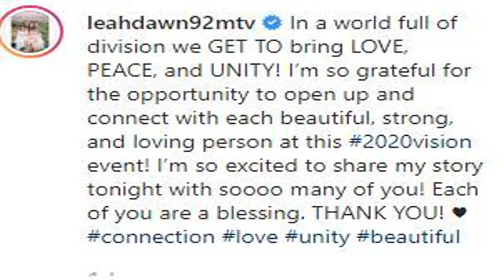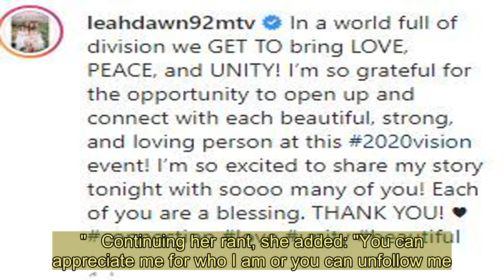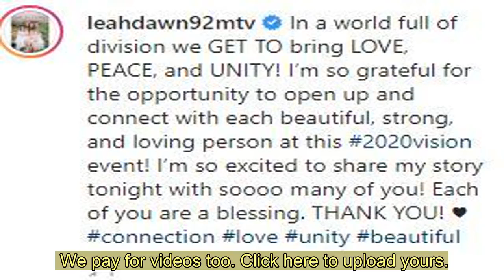Furious Teen Mom star Leah Messer slams fans who criticised her 'cult'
TEEN MOM 2 star Leah Messer has hit out at both fans and her co-star Kailyn Lowry for claiming she's now a member of a "cult".  The allegations came after US TV star Leah joined sessions for Mastery In Transformational Training, a series of workshops which claim to specialise in "generating breakthroughs in the most crucial aspects of your life."  The head centre is in California and organisers claim: "You will leave this life-altering experience with the tools for immediately creating more of what truly matters to you."  Yet some, including Leah's fans, have suggested it is a cult after allegations the group only allows members to eat and urinate at specific times, and messaged her to flag their worries.  This prompted the 27 year old to take to her social media to rage she doesn't "deserve this hate."  Leah, a mum of three, wrote: “In a world full of division we GET TO bring LOVE, PEACE, and UNITY!  "I’m so grateful for the opportunity to open up and connect with each beautiful, strong, and loving person at this 2020vision event!  "I’m so excited to share my story tonight with soooo many of you! Each of you are a blessing. THANK YOU!”  “EVERY. SINGLE. NEGATIVE comment on this post can UNFOLLOW ME ! IF YOU DONT SUPPORT ME NOW, then you NEVER will! Soooooo unfollowme.  “I don’t deserve this energy, I don’t deserve this hate! && I’ll continue to stand for what I believe in and share my truth."  Continuing her rant, she added: "You can appreciate me for who I am or you can unfollow me.  "I will attract an audience that believes in my vision for my life and the world or you never supported me to begin with, you just ‘follow’ me for your own social media satisfaction."  Her co-star Kailyn was reported to have issued her worries over her "weak" mate - yet she has now denied this on her social media page.  While on Teen Mom 2, fans witnessed Leah as parent to twin girls Aliannah and Aleeah.  She divorced first husband, their father, Corey and married Jeremy Calvert, with whom she welcomed another daughter Adalynn before their split.  We pay for videos too. Click here to upload yours.